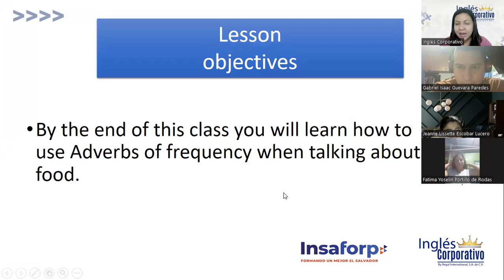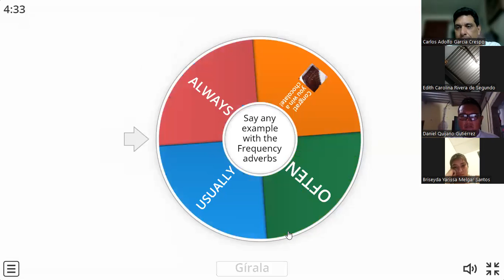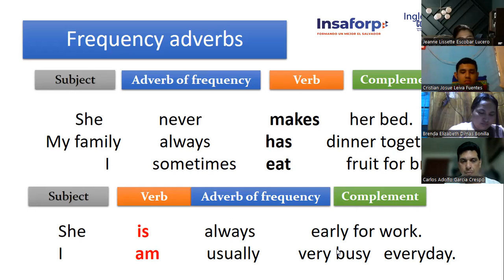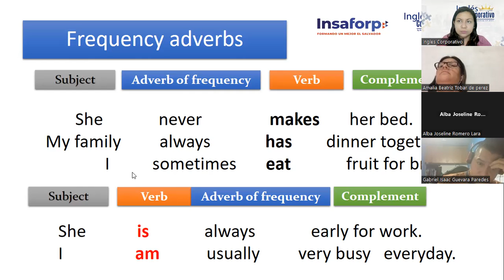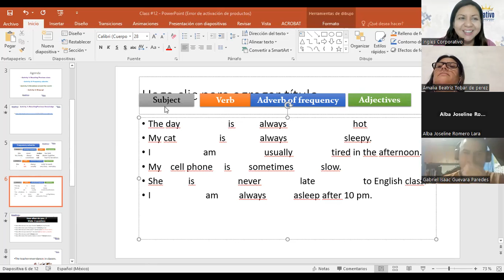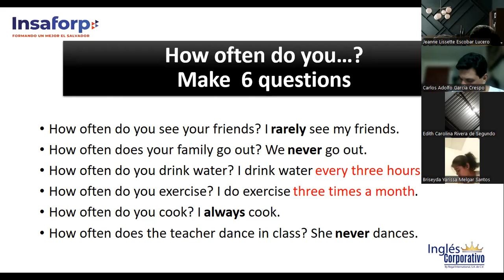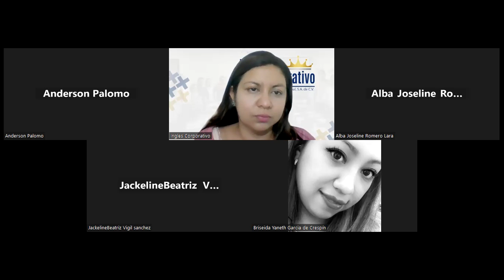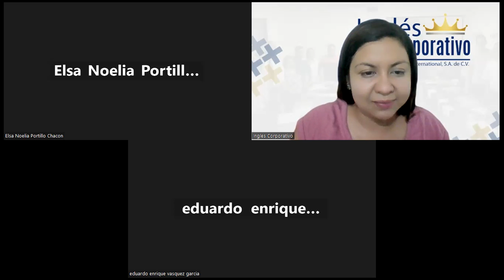SESION-12-12/06/23-FI-REGAL-15-CHICAS-FREQUENCY ADVERBS PART 1